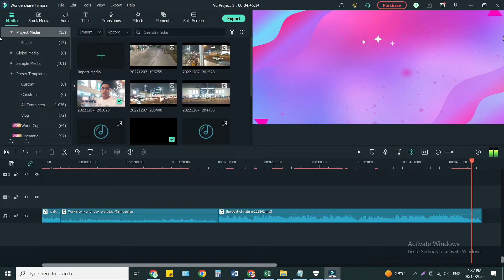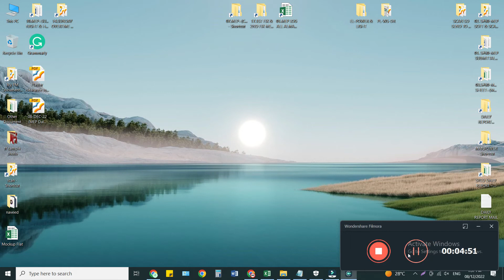Burjuman Matro Station dubai| Burjman matro Station to Burjuman center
Al Karama is a shopping district in the Bur Dubai area, known for independent fashion and accessory stores and for the traditional Karama Fish Market. Huge colorful murals by Malaysian artists decorate shopfronts on 18B Street, while the roads north of Kuwait Street are home to low-key South Asian restaurants. Expats play cricket and badminton in compact Karama Park.